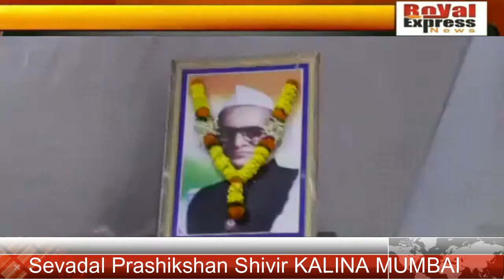ऑल इंडिया सेवादल अध्यक्ष लालजी देसाई मुंबई अध्यक्ष सेवादल सतीश मनचंदा कृपाशंकर सिंह पूर्व गृह राज्य